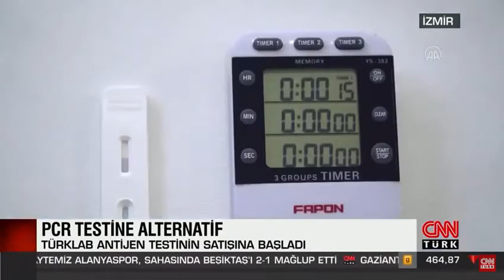Türklab - CNN Türk